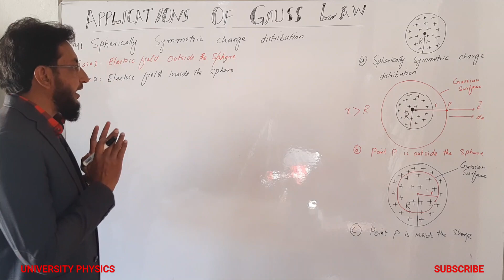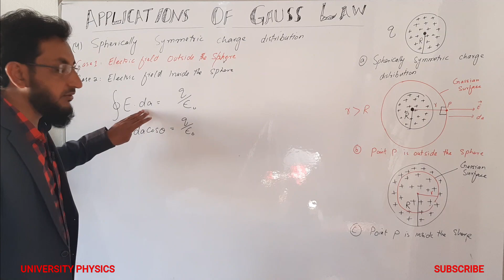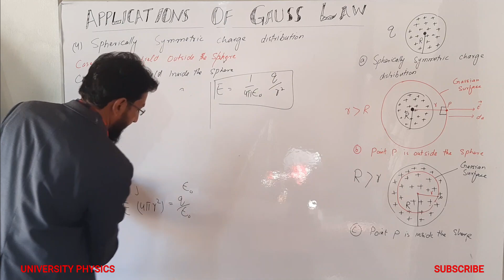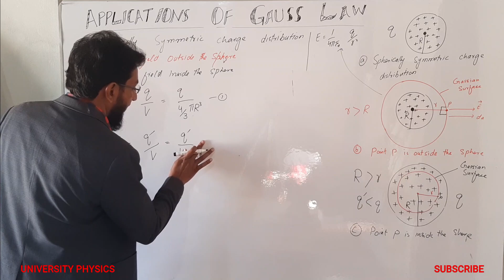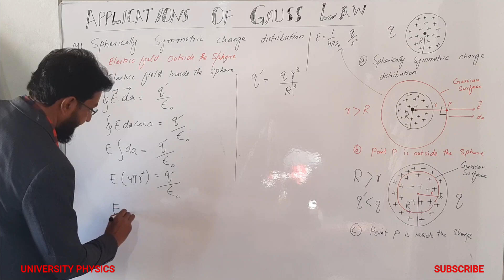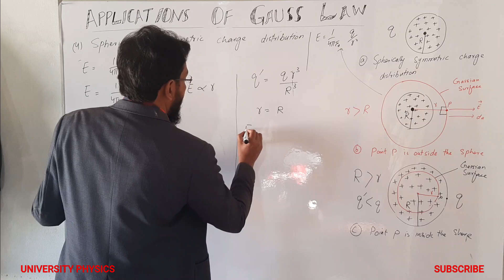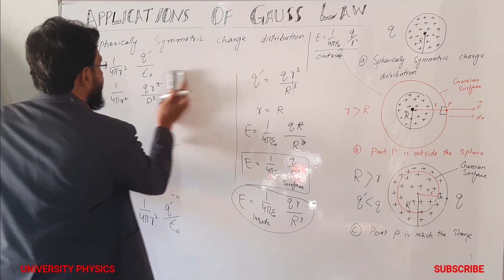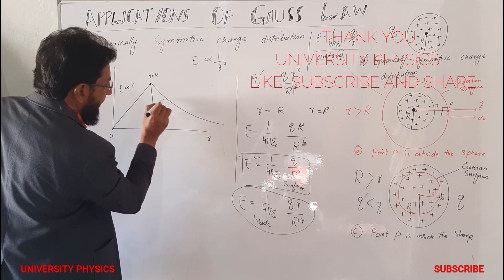Lec 23. Electric field due to spherically symmetric charge distribution/Gauss' law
Electricity and Magnetism lectures series for BS Physics as per HEC Syllabus
This lecture explains the applications of Gauss’ law which includes the electric field due to spherically symmetric charge distributions. It also explains the electric field inside and outside the sphere and graphical representations. Explained by Dr. Nisar Ahmad Khattak/University Physics